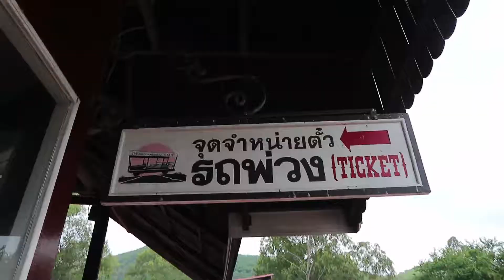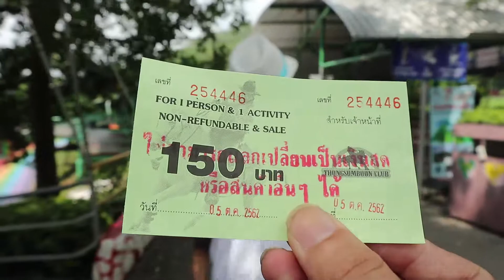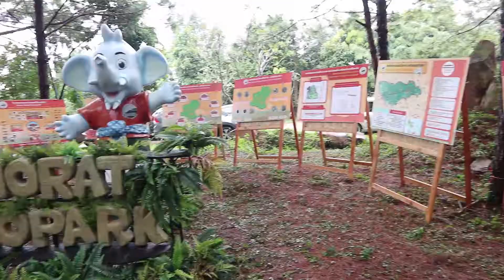dongmafai trail 2019